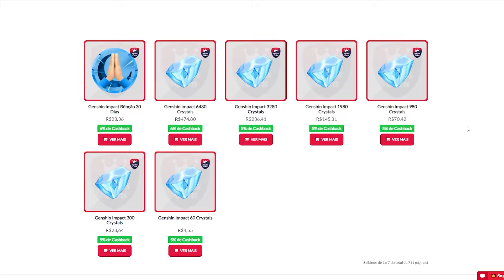INVENTEI TIMES MEMES E FUI PRO ABISMO! EXPRESS THEUS_VERSO